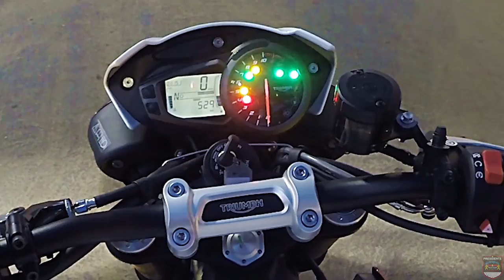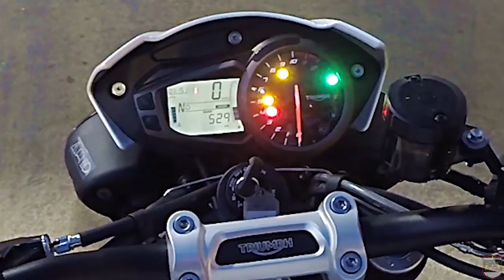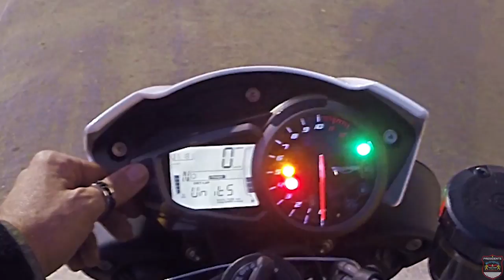Triumph Speed Triple 1050 - Teste Ride e Boa Prosa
NÃO ESQUEÇAM DE DAR UM LIKE AEEE, Segue aí também ok!
Abração friendsss